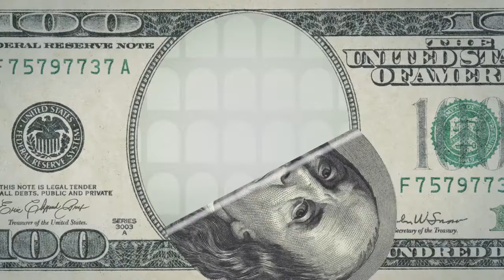Online course The School of Salamanca - Sign up: salamanca.ufm.edu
The School of Salamanca is a MOOC offered by Universidad Francisco Marroquín that consists of five chapters. An overview of the School of Salamanca, the main intellectual current of early modern Spain. The online course consists of three main chapters on the school’s contributions to Human Rights, Politics, and Economics, plus an introduction, a conclusion, and brief chapters on the school’s founder Francisco de Vitoria and its climactic figure Juan de Mariana. Learn about the origins of the Hispanic liberal tradition as well as the scope of its fundamental influence on modern Western Civilization. Win a badge by successfully completing the activities of the course.

Credits:
New Media | UFM 2017